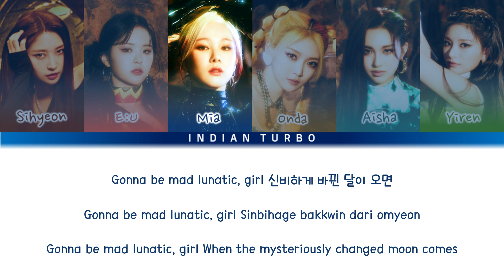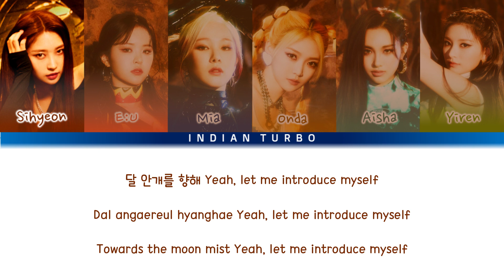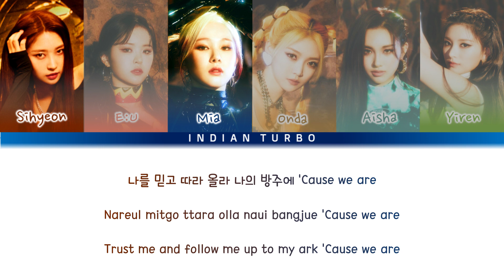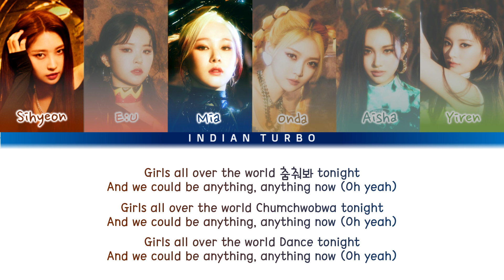EVERGLOW (에버글로우) - PIRATE (Color Coded Lyrics Han/Rom/Eng)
Pirate is track by EVERGLOW from their album 'Return of the Girl'.
Video by Indian Turbo.

The video is edited by me but the music and images used in this video are not owned by me.